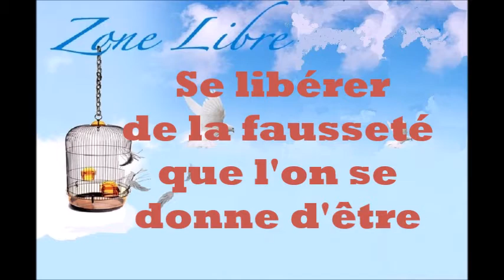770 "Se libérer de la fausseté que l'on se donne d'être" Guy ROGER ZONE LIBRE 1 partie sur 4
Se libérer de la fausseté  que l'on se donne d'être... l'illusion du passé au quelle on s'attache
1/ 4  Rencontre du jeudi 3 mars accueillie chez  KARMA au 8 Alexis de
Villeneuve à st Denis